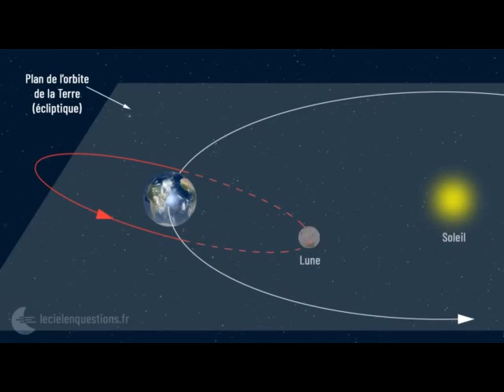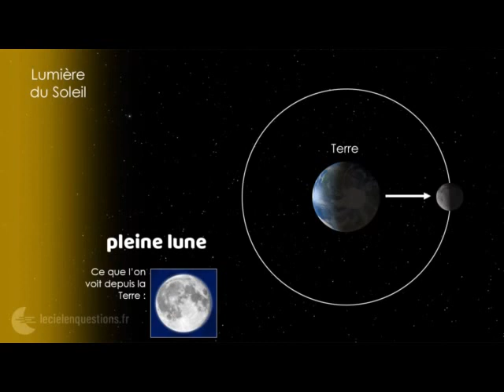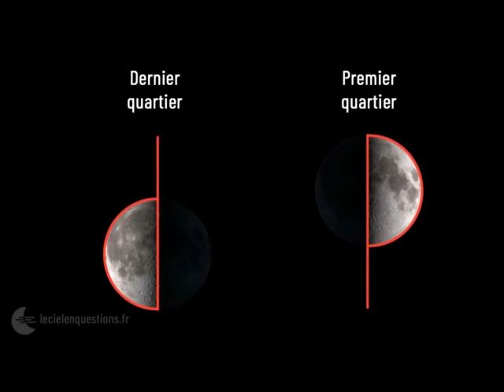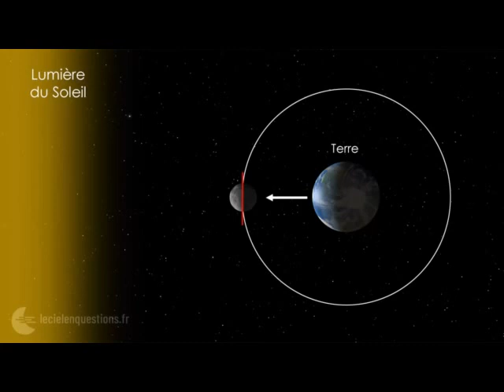🌙 COMPRENDRE LES PHASES DE LA LUNE FACILEMENT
Pourquoi la lune n'a pas toujours le même aspect